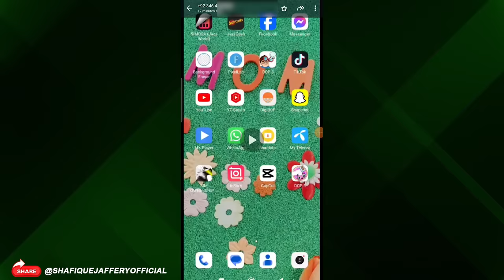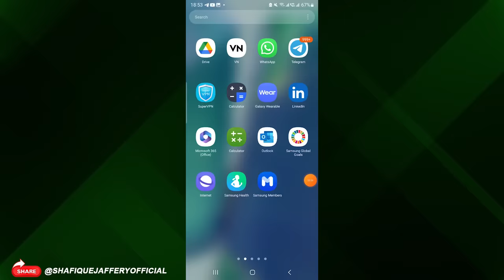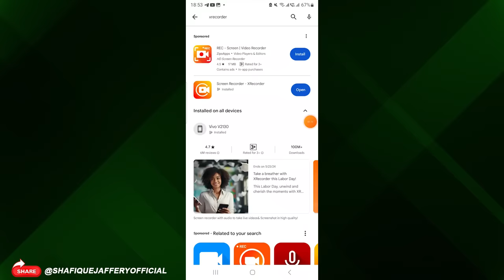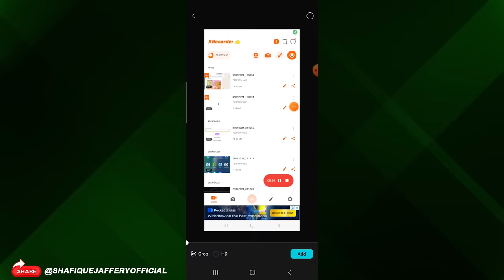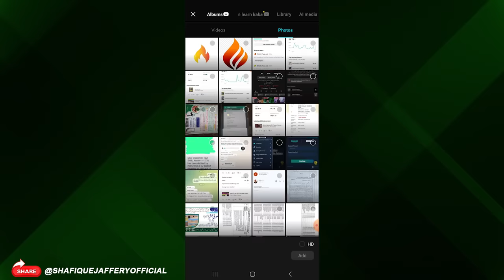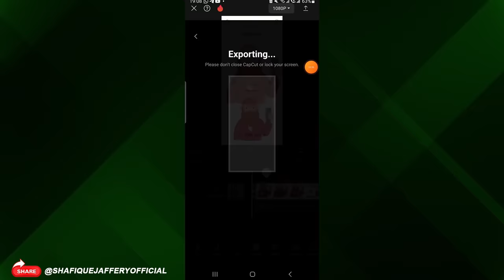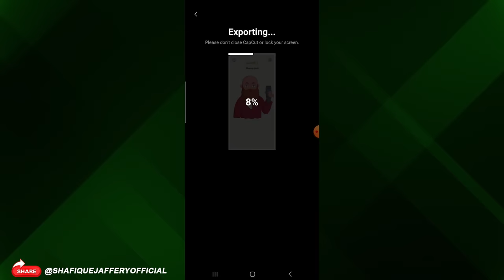Youtube Copy Paste Videos , Online Earning in Pakistan by copy paste videos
Youtube videos copy paste kr k channel b monetize krain and pasa b kamaye , is video ma completely guidelines di gye hain ,